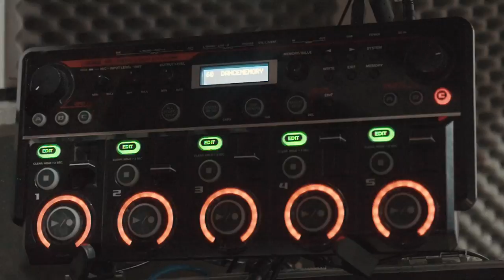Joe Armon-Jones - Against The Clock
Collaboration has always been central to whizkid pianist Joe Armon-Jones' unique breed of underground jazz. The Ezra Collective member's latest R&B, hip-hop and p-funk-inflected solo album, Turn to Clear View, finds him working with Brainfeeder’s Georgia Anne Muldrow and XL’s Obongjayar. He's also a member of Armed KawLu, a recently-launched trio comprised of midi-jazz drummer Kwake Bass and kaleidoscopic producer Wu-Lu.

This week we head to Kwake Bass and Wu-Lu’s studio in London’s Hither Green neighbourhood where Jones and Kwake improvise a smoked-out contemporary free jazz jam on elaborate multi-synth and electro-acoustic rigs.

Filmed by Pedro Kuster & Pawel Ptak
Edited by Pawel Ptak